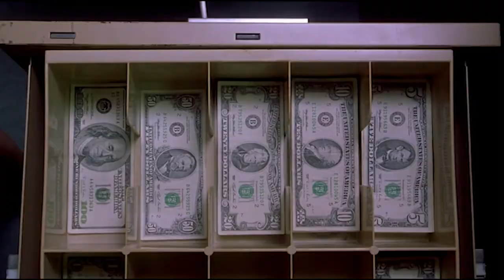Der charmanteste Banküberfall aller Zeiten | George Clooney in OUT OF SIGHT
George Clooney braucht weder Komplizen noch Waffen um eine Bank auszurauben - sein Charme reicht vollkommen. Szene aus dem Film OUT OF SIGHT von Regisseur Steven Soderbergh.

Inhalt:
Jack Foley ist der berühmteste Bankräuber im ganzen Land. Als er bei einer verpatzten Geldübergabe erneut geschnappt wird, blühen ihm 30 Jahre Knast. So ergreift er die nächste Möglichkeit zur Flucht und läuft dabei der Bundespolizistin Karen Sisco in die Arme, die er kurzerhand entführt. Dabei funkt es zwischen den beiden, doch Jack plant schon das nächste große Ding …